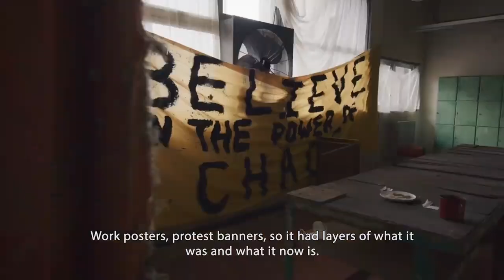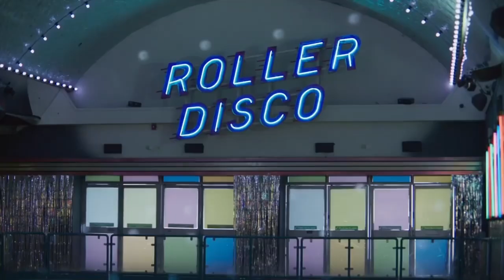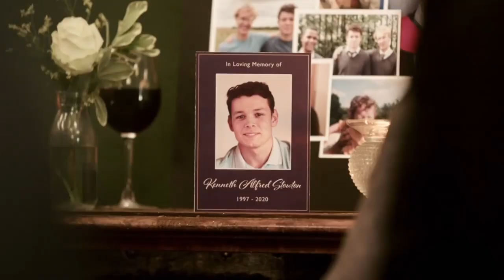killing eve | season 4 - behind the scenes (part 2)